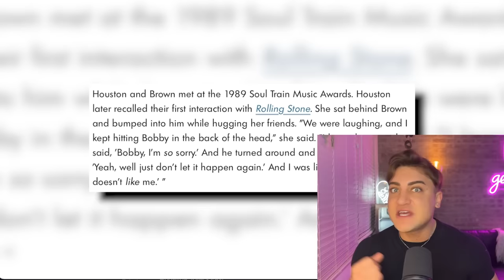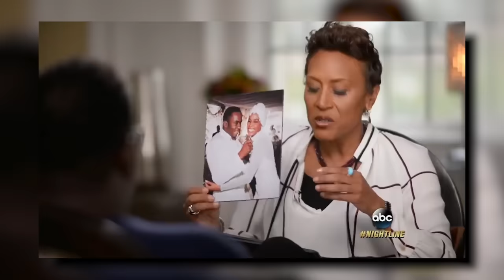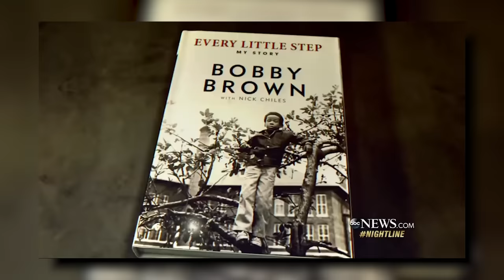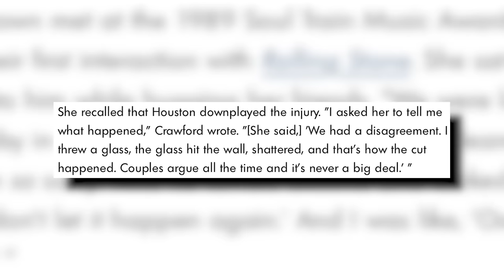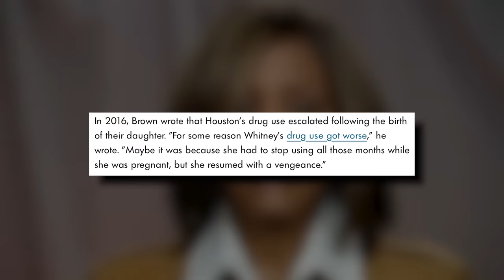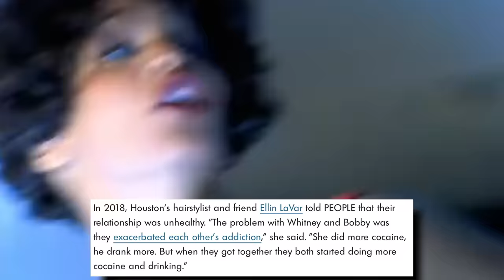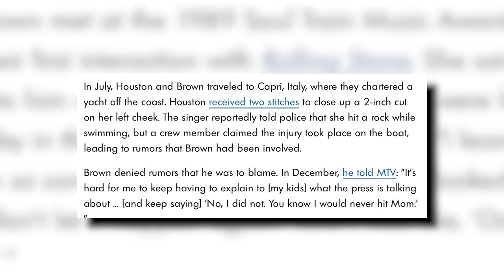Whitney Houston and Bobby Brown's TRAGIC Relationship (CHEATING, DRUGS, and VIOLENCE)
WhitneyHouston and BobbyBrown had a long and tumultuous relationship, so, let's get into it.

Sloan YouTube
9994 Sowder Village Sq # 502